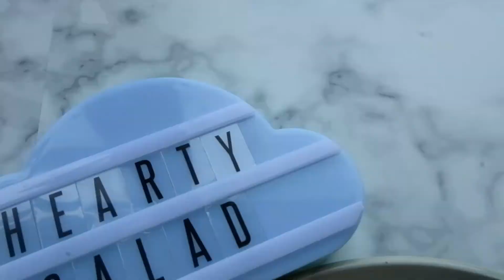Hearty Salad (Orange Chicken Salad x Apple & Grapes with Eggs Salad)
Hearty Salad Recipe

Orange Chicken Salad with Garlic Sauce

Any type of lettuce
Carrots
Cucumber
Almond
Chicken Breast
Orange
Pear
Garlic Dressing

Apple & Grapes with Eggs and Roasted Sesame Dressing

Carrots
Cucumber
Walnuts
Hard-Boiled Eggs
Apple
Grapes
Kewpie Roasted Sesame Dressing

Notes:
1. Add more protein such as eggs and chicken if you want to substitute it for a meal.
2. Use grilled chicken or pork for extra flavor.
3. Use your favorite salad dressing for an enjoyable eating experience.
4. If trying to reduce calorie intake, use apple cider vinegar for dressing.
5. Add whichever fruit you find yummy!

---}  About Happiness in a Dish

      Life is fun but it can be chaotic at times. It is up to us to find our inner calmness. For me, I find it through cooking. Since I learned how to cook not so long ago, I feel relaxed and at peace. The process of cooking transports me to another plane. It is my safe haven. I am not a great cook but I enjoy doing it. I enjoy sharing food to other people as well especially if they appreciate what I made. I hope by sharing my recipe videos, you would find some joy while watching them. Of course, you could also try making them.

     Looking for a new place to eat is also one thing I love, as long as my budget allows it. haha! (Adulting 101) I will also share on this page the food stalls that I find delightful and anything edible that I find palatable. I hope you share this journey with me in finding the delectable food item from anywhere.

---} If you enjoyed watching my videos,

If you tried any of my recipes,
Take a snap and feel free to tag me.

Hopefully you like the outcome!

Happy Cooking! :)